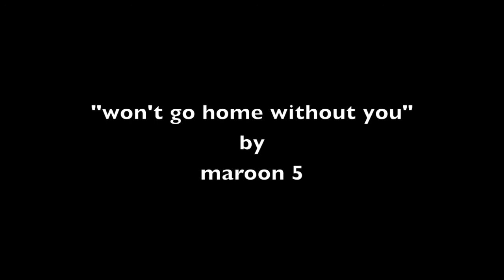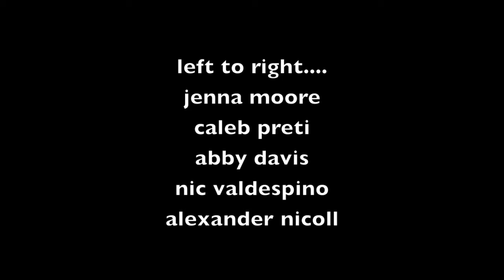the casualz cover "won't go home without you" by maroon 5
the casualz are rehearsing for a performance this fall. the whole group loves maroon 5. all these young musicians are 10 and 11 and are artists with bamboo music.